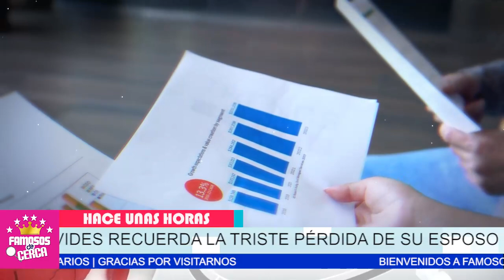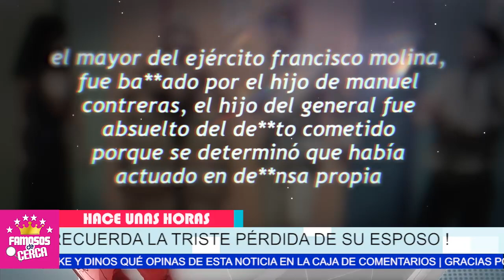🔴 ¡ 𝗛𝗔𝗖𝗘 𝗣𝗢𝗖𝗔𝗦 𝗛𝗢𝗥𝗔𝗦 ! Revelan Lamentable Noticia de / 𝗟𝗔 𝗖𝗨𝗔𝗧𝗥𝗢 𝗗𝗘 𝗦𝗔𝗕𝗔𝗗𝗢 𝗚𝗜𝗚𝗔𝗡𝗧𝗘 😭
¡ 𝗛𝗔𝗖𝗘 𝗣𝗢𝗖𝗔𝗦 𝗛𝗢𝗥𝗔𝗦 ! Revelan Lamentable Noticia / 𝗟𝗔 𝗖𝗨𝗔𝗧𝗥𝗢 𝗗𝗘 𝗦𝗔𝗕𝗔𝗗𝗢 𝗚𝗜𝗚𝗔𝗡𝗧𝗘

Ni Te Imaginas Cual Fue el TRISTE FINAL De la cuatro Tras Haber Perdido a Su Esposo.

 BIENVENIDOS!!!
chismes de farandula
escandalos
De primera mano
noticias
famosos mexicanos
mexico
el gordo y la flaca
estados unidos
farandula 2021
entretenimiento
farandula mexicana
chismes de famosos 2021
ventaneando
famosos
un nuevo dia
espectaculo
Hoy